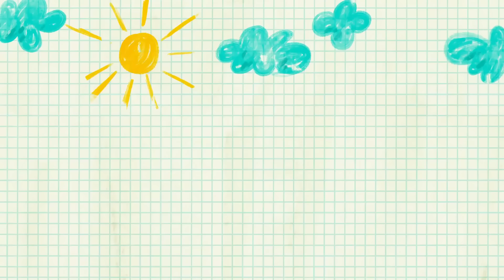Canción del Puente de Londres | Canción de bebé | Kit and Kate - Nursery Rhymes Spanish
Esta canción para niños sobre el puente de Londres
Canciones Infantiles con Kit and Kate